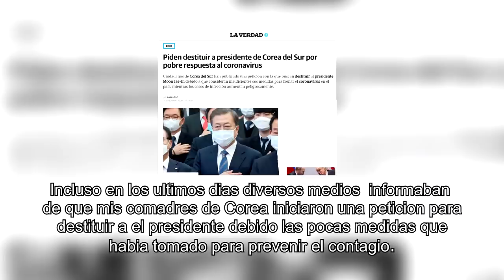ESTO PASA EN COREA POR EL C0R0N4VIRUS| ¿YG NOS QUIERE VER LA CARA Y SE OLVIDA DE BLACKPINK?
Te quiero  😜😚😎